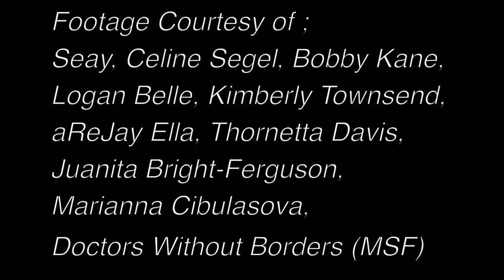A World Of Different People (Human To Human)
A World Of Different People (Human To Human) is a song about responsible humanity, written by Jay Segel, that celebrates our diverse Individual beauty, calls for non-violent change & harmony, wrapped in the medicine of music for the benefit of Doctors Without Borders/Médecins Sans Frontières (MSF) and designated as an officially recognized event by and for this amazing humanitarian non-profit! This song is a "We Are The World" style musical collaboration and represents the work of many of the best voices you've never heard, recording tech professionals, industry leaders like Sweetwater Studios and Breedlove Guitars.
Featuring: CJ Anthony, Logan Belle, Barbara Dacey, AreJay Ella, Juanita Bright-Ferguson, Rose Guerin, Stacey Joy, Bobby Kane, Jim Parr, Dave Perkins, Seay, Jay Segel, Robbie Soltz, Craig Spano, Kate Taylor and Kimberly Townsend. Check all the participating artists